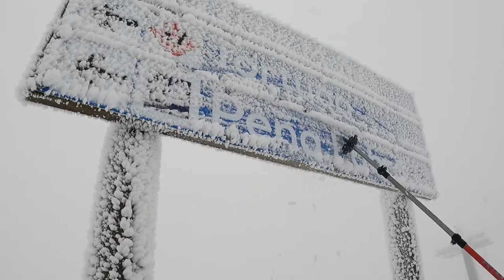3 MARES NIEVE